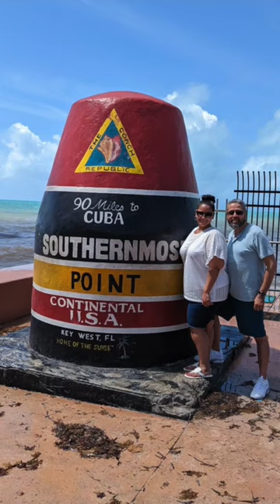Key West Southern Most Point in the Continental U.S. (Virgin Voyages Shore excursion)